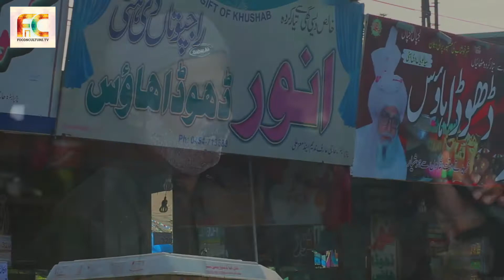Khushab ka Dhoda Recipe Video HD| Wheat Flour Halwa of Khushab | Pakistani Foods| Cooking| FNCTV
Khushab ka Dhoda
خوشاب کا ڈھوڈا
Traditional foods of Punjab
Post Zeeshan Saeed
Produced by Aenre Films
For
Foodnculture.tv